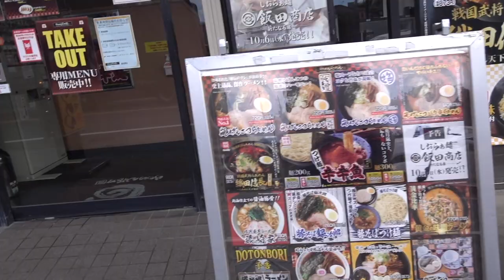【らぁめん花月嵐】NO.15. 期間限定 戦国武将らぁめん 織田信長 ＃1147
やって来ました、戦国武将シリーズは、織田信長が登場で食べて来ました、意外な味に驚きました。